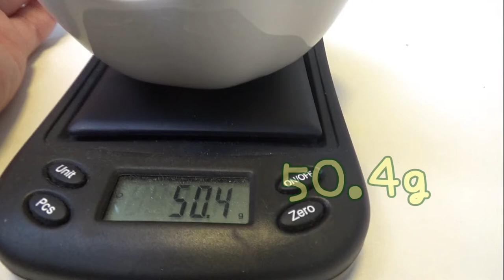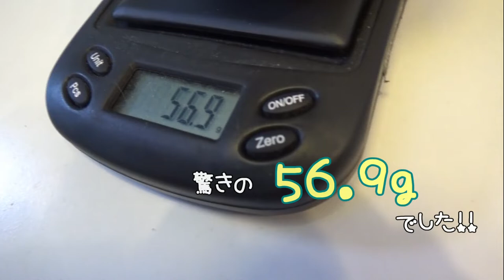真ん丸ジャンガリアンハムスター’ｓ🐹４日間に分けての体重測定結果を前回(４月)測定結果と比較してご報告します！！結果は、、、【改正版】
4人とも女の子です。

真ん丸ジャンガリアンハムスター’ｓ🐹４日間に分けての体重測定結果を前回(４月)測定結果と比較してご報告します！！結果は、、、

◆撮影機材◆

≪アリス＊Alice≫
生まれ：2018年4月頃＊2歳4ヵ月＊
品種：ジャンガリアンです。
性別：女性
職業：ペット
趣味：寝る事　食事　もぐる事
好物：お肉　ブロッコリー　かぼちゃ
特徴：温厚でマイペ－スな女の子です。仕草の一つひとつに愛嬌があり、とても癒されます☆

≪バニラ＊Vanilla≫
生まれ：2018年11月頃＊1歳9ヵ月＊
品種：パールドワーフです。
性別：女性
職業：ペット
趣味：寝る事　舐める事　立つ事
好物：ブロッコリー　サラダ菜　にぼし
特徴：キレイ好きな女の子です。ハウスの中が女の子らしく造られています。かわいいです☆

≪ララ＊Lara≫
生まれ：2019年7月頃＊1歳1ヵ月＊
品種：ブル－サファイア
性別：女性
職業：ペット
趣味：ママと戦う事　かじる事　ママの手の上でくつろぐ事
好物：ブロッコリー　ささみ肉　にぼし
特徴：警戒心が強く近づくとすごい形相で怒られます。なのに手の上に乗るととてもしおらしくなります。

≪リリ＊Liri≫
性別：女性
職業：ペット
趣味：寝る事　トンネル遊び
特徴：とっても温厚でのんびりした女の子です。右目が不自由になっても、変わらず元気に走ってもぐってます☆